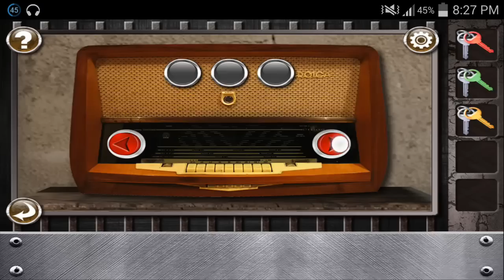Escape The Prison Room Level 4 - Walkthrough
Escape The Prison Room Level 4 Walkthrough - Cheats of Escape The Prison Room Level 4 , solution, guide and answers of Niveau 4 of Escape The Prison Room by lcmobileapp79.

Escape The Prison Room is one of the latest game by lcmobileapp79 and this video contains Escape The Prison Room Level 4 Walkthrough / Escape The Prison Room Level 4 Cheats and Escape The Prison Room Level 4 Guide for the users who stuck at Escape The Prison Room Level 4. This Escape The Prison Room Level 4 Answer and Escape The Prison Room Level 4 solution will be helpful for who stuck at Escape The Prison Room Niveau 4 cheat.